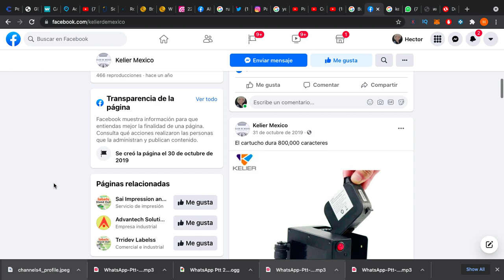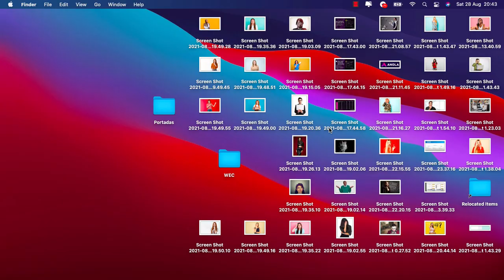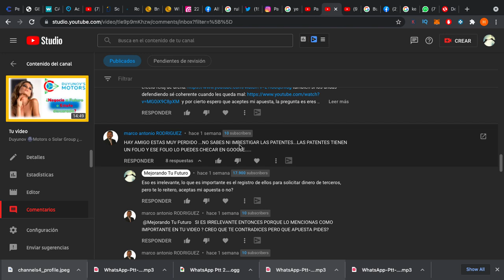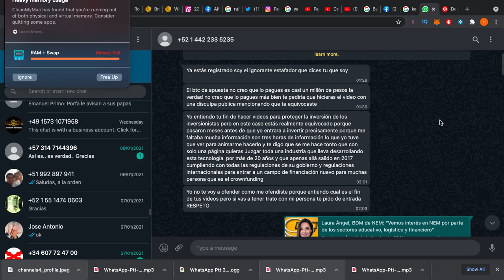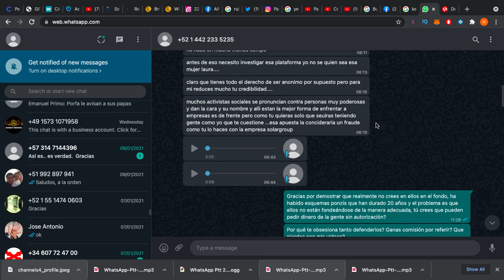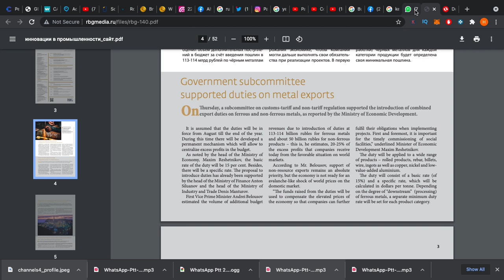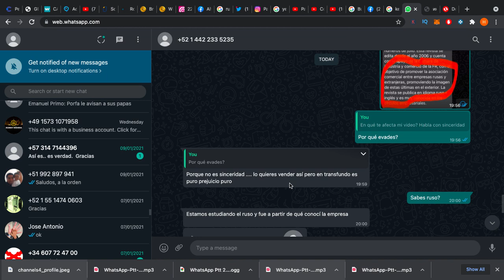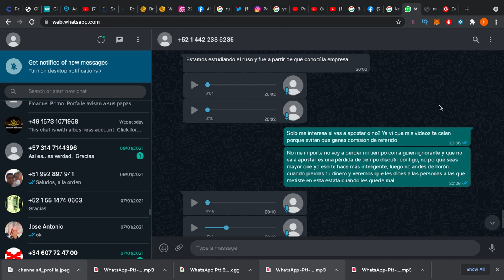🐁Marco Antonio Rodriguez🐀 exhibido como estafador de 😈Solar Group Duyunov Motors🐀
Te comparto cómo exhibo a este peligroso cerdo estafador

¿Más Inversiones?